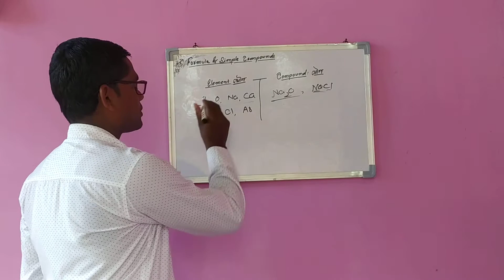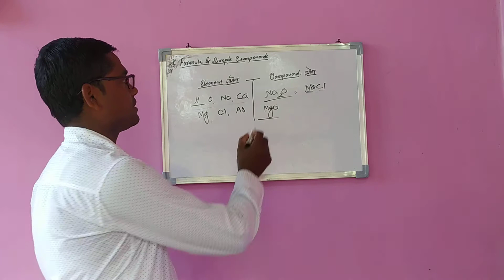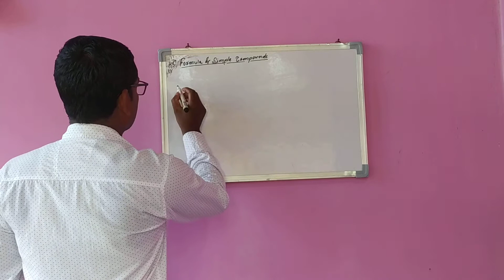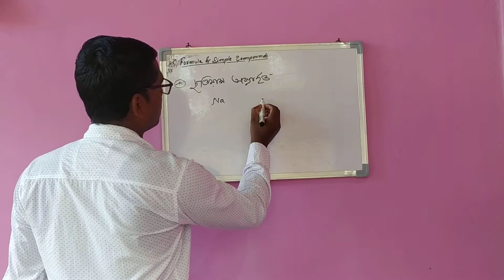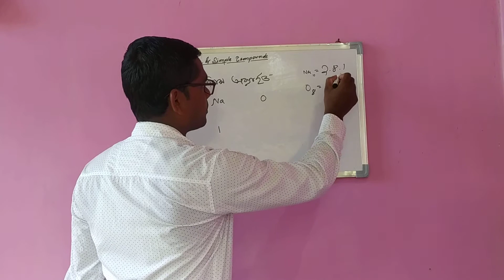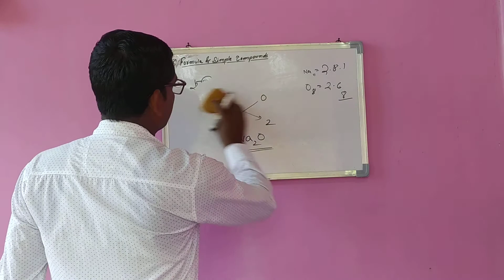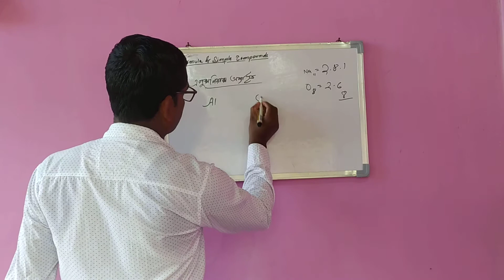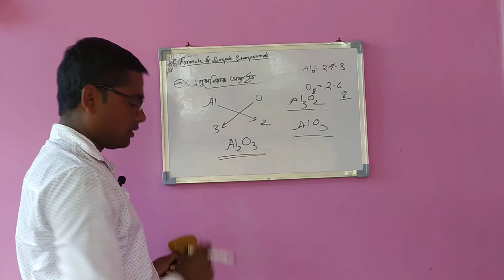Formula of simple compound class9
Formula of simple compound,formula of simple compound class9,simple compound structure,how to write formula of simple compound